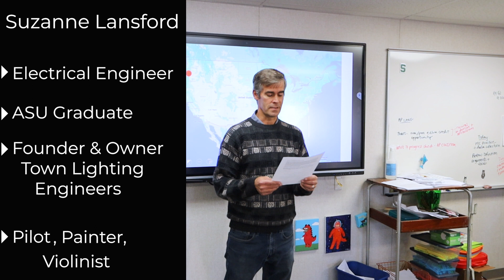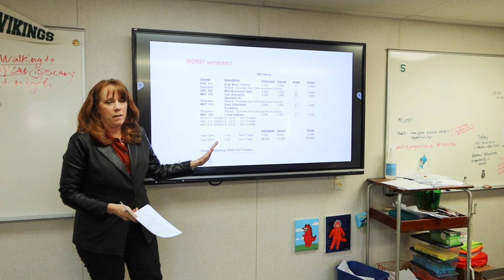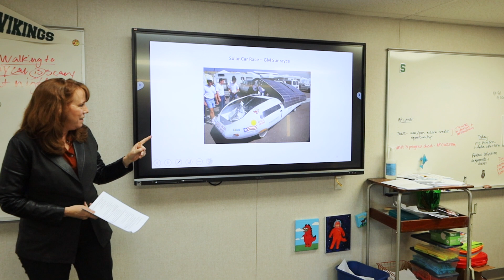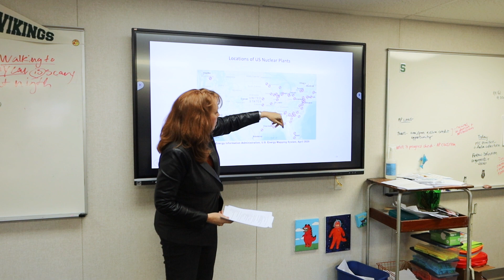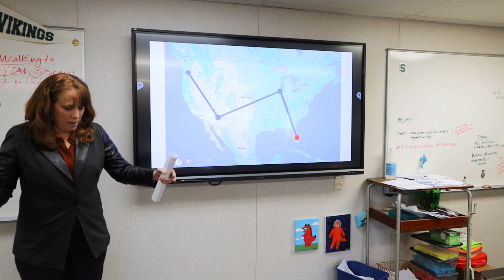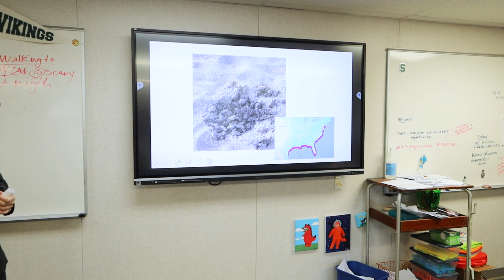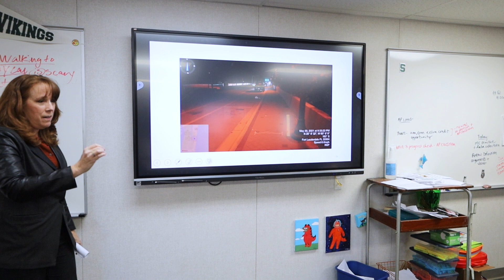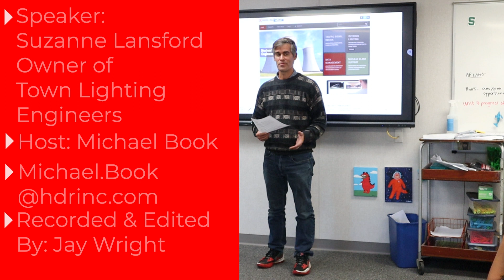Transportation You Presents Suzanne Lansford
Suzanne Lansford talks with Transportation YOU Arizona in November 2022 about her career path and thoughts on careers for girls in the transportation industry.